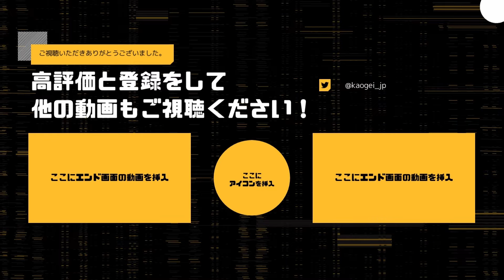ネタにされがちのアンダンくんをどうにか使ってみた結果 | デッドバイデイライト【DBD】